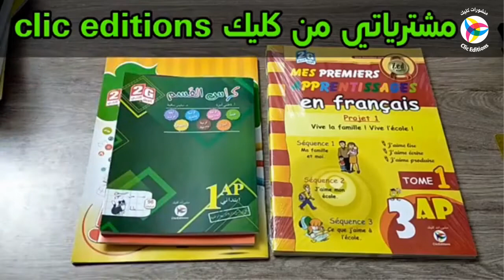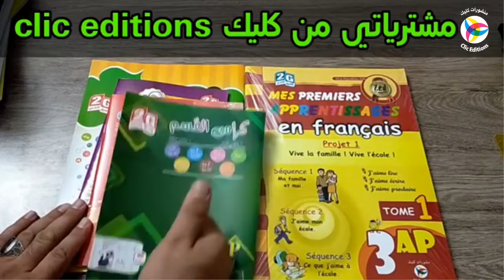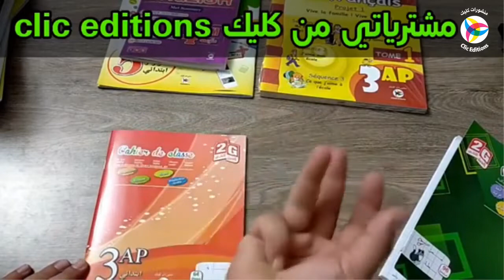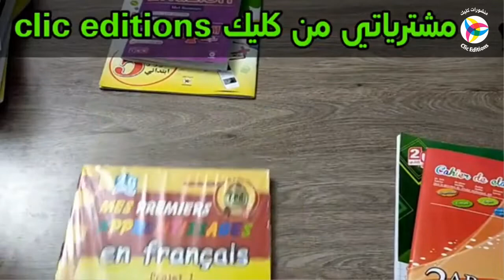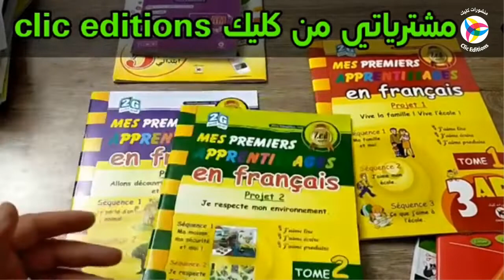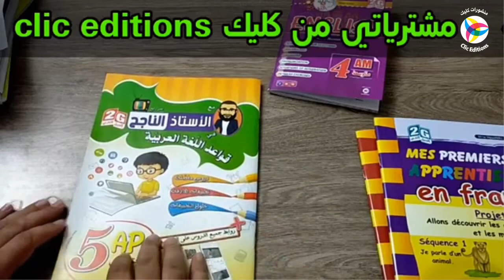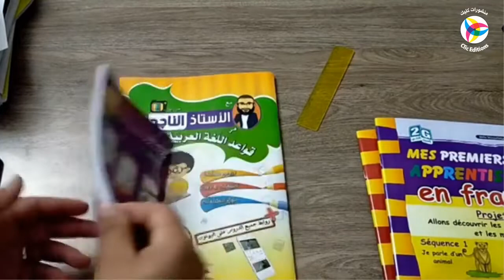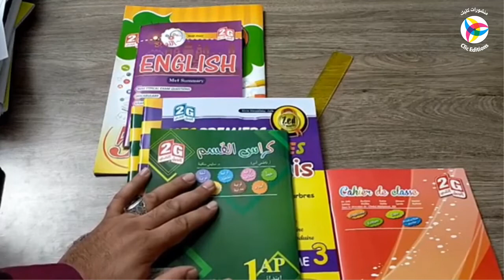الأستاذ محمد لعبودي يحدّثكم عن إصدارات منشورات كليك